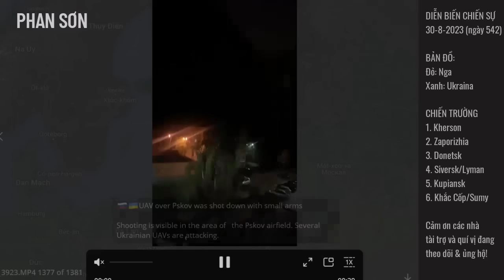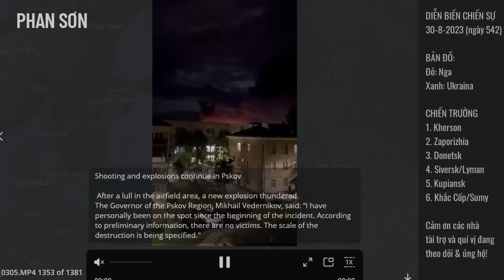UAV Ukraina ồ ạt tấn công sân bay Nga từ NATO? Ngày u ám với không quân Nga! | Bình luận DBCS 30-8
UAV Ukraina ồ ạt tấn công sân bay Nga từ NATO? Ngày u ám với không quân Nga! | Bình luận DBCS 30-8 | Phan Sơn

3. Phan Sơn Live - Cập nhật & bình luận trực tiếp tin tức, diễn biến thời sự theo thời gian thực (sắp hoạt động)